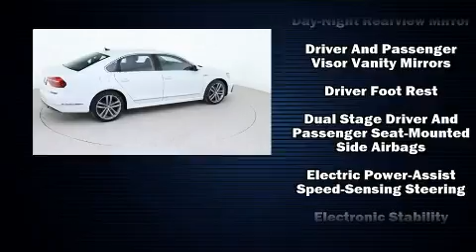2017 Volkswagen Passat R-Line w/Comfort Pkg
Experience driving perfection in the 2017 Volkswagen Passat. With fewer than 50,000 miles on the odometer, this 4 door sedan prioritizes comfort, safety and convenience. It features a front-wheel-drive platform, an automatic transmission, and a 1.8 liter 4 cylinder engine. The engine breathes better thanks to a turbocharger, improving both performance and economy. Volkswagen prioritized practicality, efficiency, and style by including: delay-off headlights, a tachometer, variably intermittent wipers, tilt and telescoping steering wheel, power door mirrors and heated door mirrors, power windows, and a blind spot monitoring system. Premium sound drives 6 speakers, providing you and your passengers a sensational audio experience. Volkswagen ensures the safety and security of its passengers with equipment such as: head curtain airbags, front side impact airbags, traction control, brake assist, a panic alarm, and 4 wheel disc brakes with ABS. Electronic stability control ensures solid grip atop the road surface, no matter how challenging the driving conditions. It also arrives with a Carfax history report, providing you peace of mind with detailed information. Our sales reps are extremely helpful & knowledgeable. They'll work with you to find the right vehicle at a price you can afford. Stop in and take a test drive!